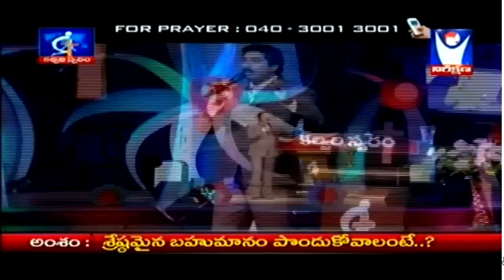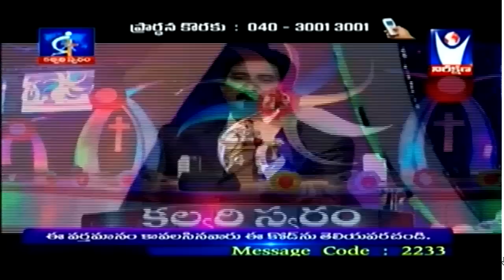శ్రేష్టమైన బహుమానం పొందుకోవాలంటే...